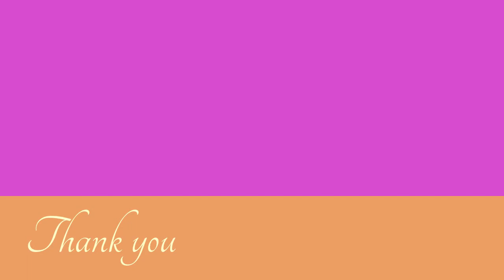R&B Miss Boogie Body&Oldschoolfunkateer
Singing for us at First Time .Nice and Smooth Voices By Miss Boogie Body